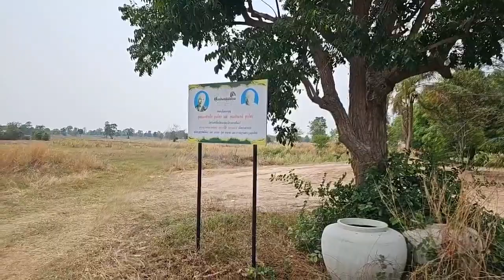งานถมดินปรับพื้นที่เตรียมงาน "เปิดป่าฟังธรรม" เตรียมสร้างห้องน้ำในเดือนเมษายนนี้,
งานถมดินปรับพื้นที่เตรียมงาน "เปิดป่าฟังธรรม" เตรียมสร้างห้องน้ำในเดือนเมษายนนี้, ขอเชิญร่วมเป็นเจ้าภาพดิน คันละ ๒๐๐ บาท หรือตามศรัทธา  บัญชี ไทยพาณิชย์ เลขบัญชี ๑๑๔ ๒๑๔ ๙๘๙๗ ขออนุโมทนา สาธุ,